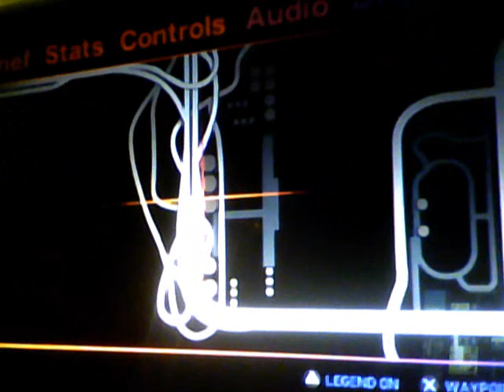GTA 4: TBoGT: Secret BENSON in FREE MODE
Location: CHARGE ISLAND